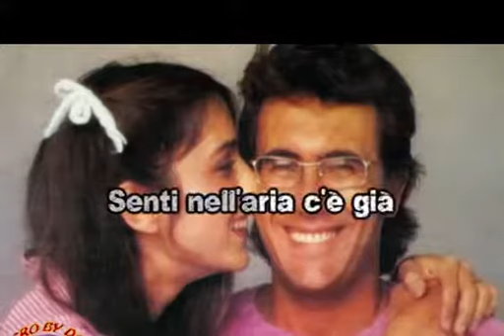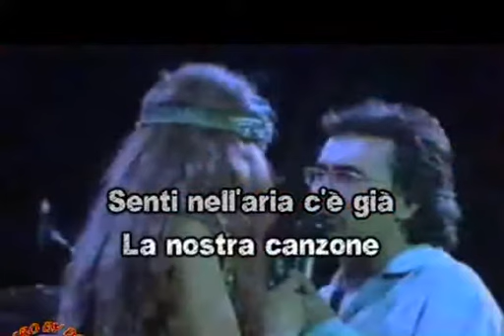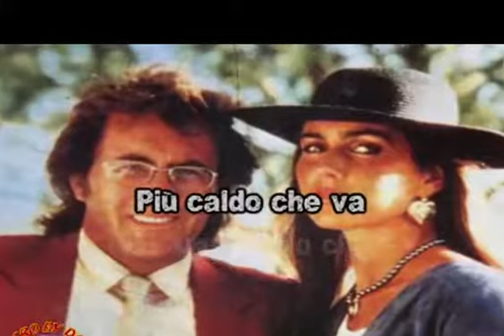FELICITA' BY CHROMATIC 270 HARP KEY C divx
BASTA POCO PER LA FELICITA' : E' IL TEMA DI QUESTO BRANO MUSICALE BY HARP ; IO CI AGGIUNGEREI OGGI IL TEMA " SALUTE " !.